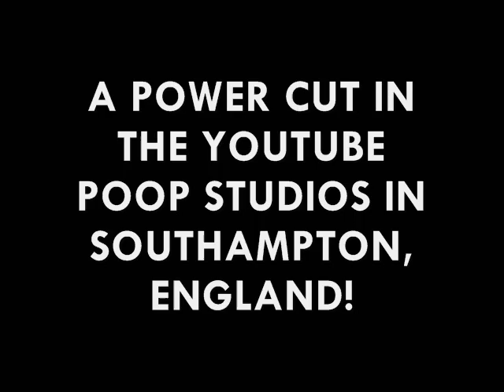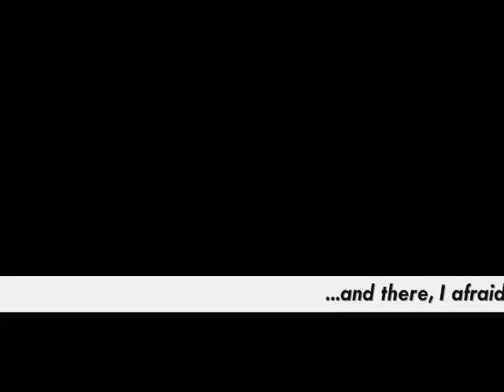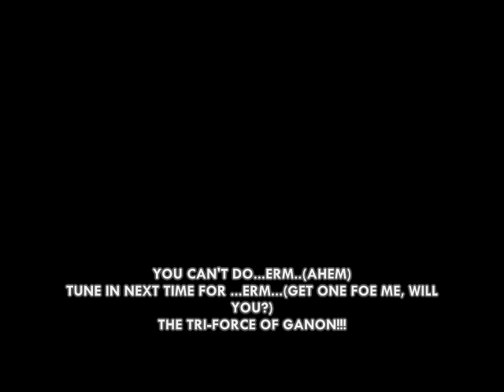YouTube POOP Special 2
The Ulimate Showdown of YouTube Poop